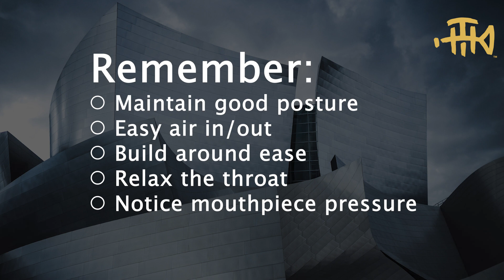EMBOSURE Backing Track - Chromatic F–C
The ultimate trumpet embouchure development tool.

The EMBOSURE has 3 main components:

The Visualizer, which includes three rims (sizes 1.5, 3, and 7), helps you to see how the lips balance inside the rim.

The Aperture Setter helps with sensitizing and focusing the aperture.

The Conditioning and Coordination Tool builds embouchure strength while training the body to properly relax, in order to maintain a free air stream.

Look on youtube for tutorials and FAQ about how to best use the EMBOSURE.

This tool can help with building endurance, better response, flexibility and overall efficiency in the work applied to playing the trumpet.

Special thanks to Christopher Still at honestypill.com for his help.